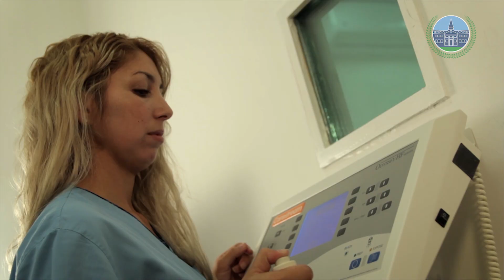300 CIRUGÍAS AMBULATORIAS HOSPITAL ONCOLÓGICO JOSÉ C. PAZ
INTENDENCIA MARIO ISHII

CIRUGÍAS AMBULATORIAS HOSPITAL ONCOLÓGICO

El Hospital Oncológico "Victoria Irene" de José C. Paz cuenta con servicio de cirugía ambulatoria, ya se llegaron a las 300 cirugías realizadas en el distrito.

El departamento quirúrgico cuenta con servicio de cirugía general, gastroenterología intervencionista, urología, ginecología, otorrinolaringología, traumatología y ortopedia. Respondiendo a las necesidades del paciente de forma rápida e integral, con consultorios ambulatorios, diagnóstico y seguimiento post operatorio.

Se realizan endoscopias digestivas, cirugías de baja y mediana complejidad oncológicas y no oncológicas prevalentes. Para ello se cuenta con un plantel de médicos especialistas que conforman el equipo quirúrgico en el nosocomio ubicado en Hector Arregui 501, mirá el video y compartí esta info.

Tw: @ishiiargentina